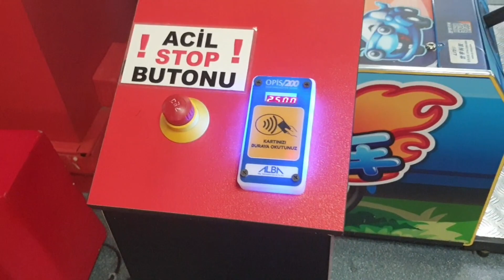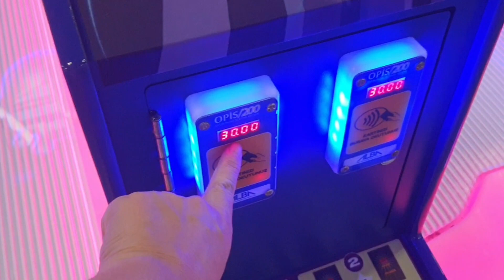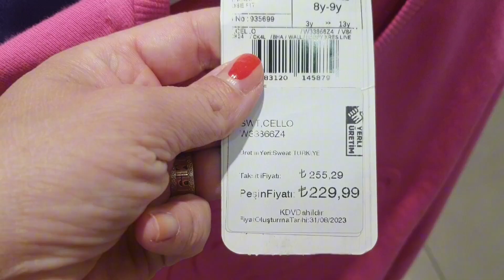Anne Kız Eğlence Merkezine Gittik | Nasıl Kilo Verdim | Baharlık Alışveriş | Günlük Vlog